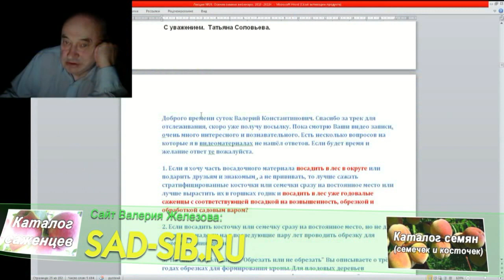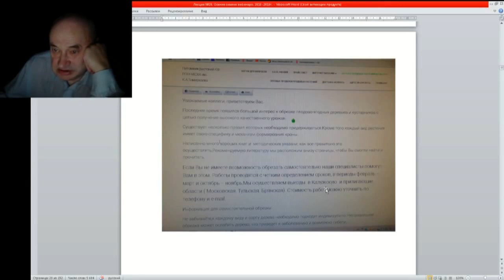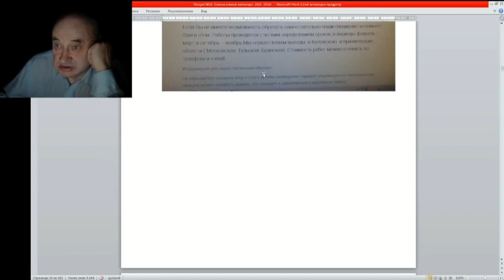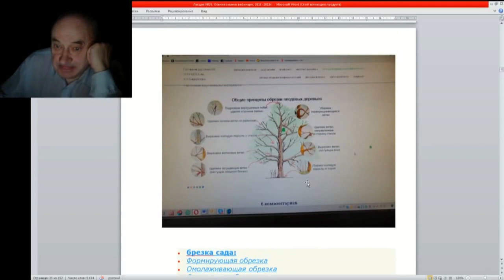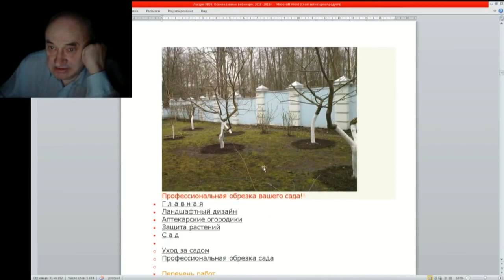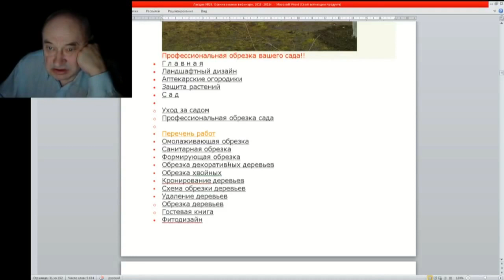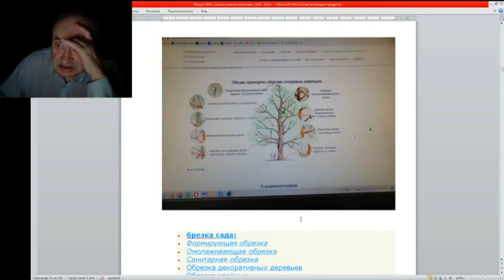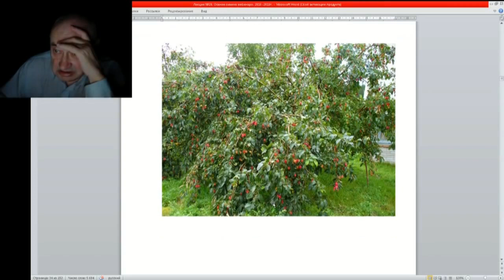20 ч 07 обрезка на заказ Тимирязевка